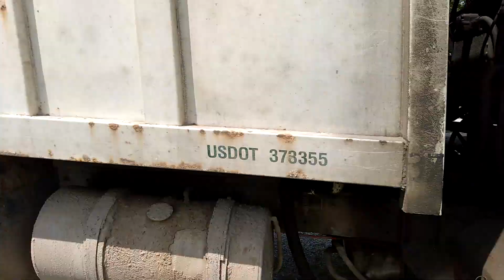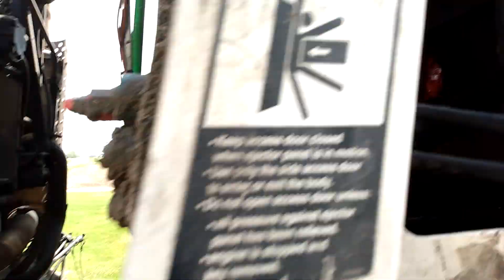Trash truck 1st road side service video.